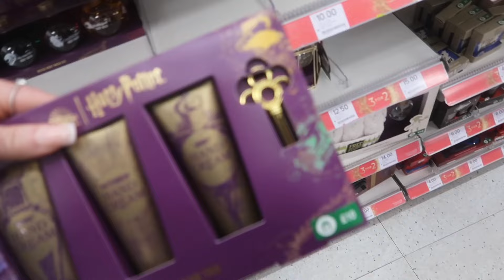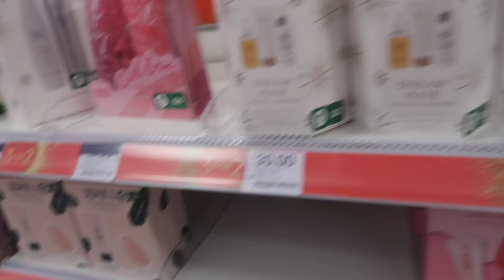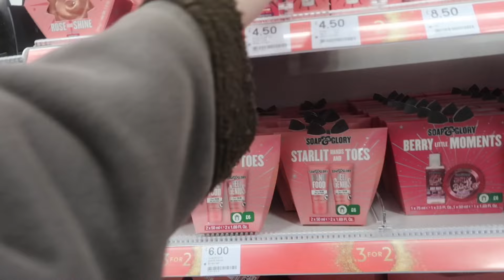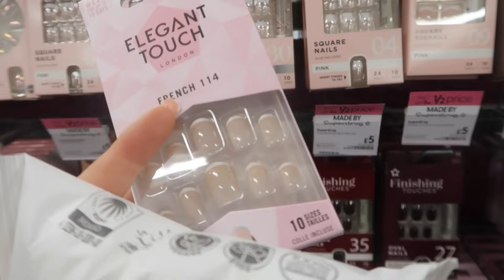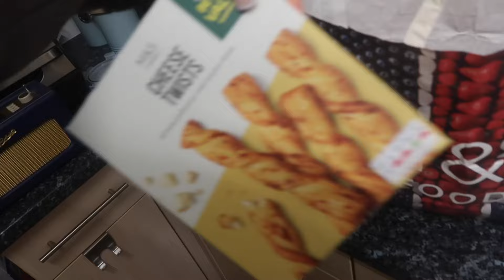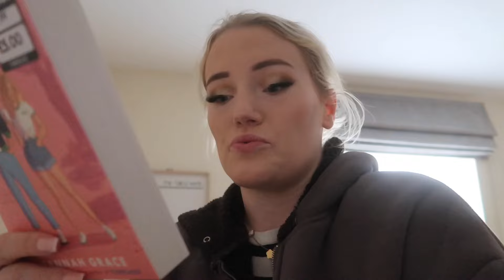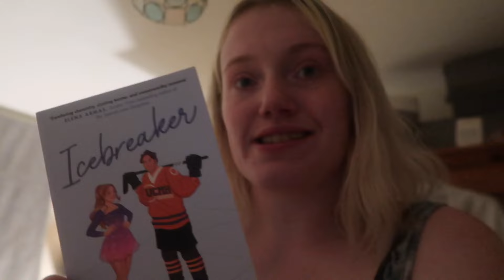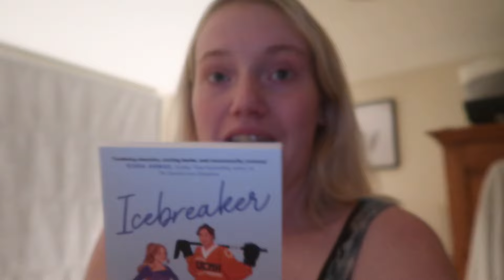Life with mum vlog 42